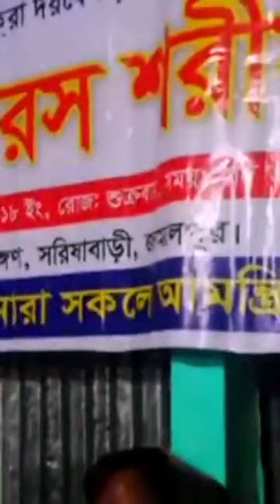সরিষাবাড়ি যমুনা ফার্টিলাইজার সংলগ্ন জামালপুর, Shamsul Huda Chisti Momin master. August 16, 2022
@মুক্তির_সোপান @কপিরাইট_নিষিদ্ধ  সূফী সদর উদ্দিন আহমদ চিশতীর কোরান দর্শন ভিত্তিক আলোচনা শাহ্ সূফী শামসুল হুদা চিশতী মোমিন মাস্টার ইসলামপুর জামালপুর।

@মুক্তির_সোপান   @lalontech1870  @SotterPotheMuktirDorshon  @sadekvaluka5842  @Rohosso_Unmochon  @Waz-Mahfil-707  @jalalgeeti4  @mdsofikulislam3675  @mraliworld5563 @rabindrapremi

জাতিধর্ম নির্বিশেষে সর্বস্তরের মানবাত্মাকে (মানুষকে)  জানাই আন্তরিক অভিনন্দন শুভেচ্ছা ও মোবারকবাদ। আমাদের সকল ভিডিওগুলো গোটা মানবজাতির আত্ম-মুক্তির জন্য, দিক-দর্শন মূলক আলোচনা।
না টেনে সম্পূর্ণ ভিডিও টা দেখার জন্য বিশেষভাবে অনুরোধ করছি,, দেখা শেষ হলে, যদি ভালো লাগে তবে একটি লাইক দিয়ে দিবেন প্লিজ, এবং আপনি যদি আমাদের চ্যানেলে নতুন হয়ে থাকেন তবে দয়া করে চ্যানেলটি সাবস্ক্রাইব করে দিবেন প্লিজ পরবর্তী নতুন আপডেট ভিডিও আপনার কাছে চলে যাবে, তার জন্য।৷ ভুল-ত্রুটির জন্য ক্ষমাপ্রার্থী, সমস্যাগুলোর উল্লেখ করে কমেন্ট করে জানাবেন প্লিজ 🙏
চেষ্টা করবো সংশোধন হওয়ার 🙏

সূরা নূহ -  আয়াত নং (২১-২৩-- ২৪+২৫)।

লোকেরা ধনবল ও জনবলে অধিক আকৃষ্ট থাকিয়া নূহ নবীকে সার্বিকভাবে অমান্য করিল। তাহারা নেতাদের নির্দেশক্রমে তাহাদের পাঁচ দেবতার পূজায় অটল থাকিতে বদ্ধপরিকর হইল। তাহাদের পাঁচ দেবতার নাম ছিল নিম্নরূপ : ওয়াদ, সুয়া, ইয়াগুছ, ইয়াউক ও নাস্'রা। উল্লিখিত পাঁচটি মিথ্যা দেবতার জাতীয় প্রতীক ছিল যথাক্রমে নরমূর্তি, নারীমূর্তি, সিংহ, ঘোড়া এবং ঈগল পাখীর মূর্তি।

এইগুলি ছিল তাহাদের জাতীয় উপাস্য দেবদেবীর প্রতীক মূর্তি। নরমূর্তি মানবীয় শক্তির প্রতীক; নারীমূর্তি সৌন্দর্যের প্রতীক; সিংহ দৈহিক শক্তির প্রতীক; ঘোড়া ক্ষিপ্র গতির প্রতীক এবং ঈগল পাখী তীক্ষ্ণ দৃষ্টিশক্তির প্রতীক । বস্তুবাদী মানুষ স্বাভাবিকভাবেই এইসবের পূজারী হইয়া থাকে। পৌরাণিক যুগের অসালাতী মানুষের রচিত এই প্রতীকসমূহ অত্যন্ত স্বাভাবিক রচনা। আল্লাহ তা'লাকে উপাস্যরূপে গ্রহণ করিবার পূর্ব পর্যন্ত সকল মানুষই এইগুলির উপাসনা করিয়া থাকে। এগুলির বিরুদ্ধেই নবী-রসুলগণের জেহাদ।

২৪+২৫। দায়েমী সালাতী অর্থাৎ অবিরাম সালাতী ব্যতীত সকলেই বিভ্রান্তি সৃষ্টিকারী। কারণ তাহারা
শিরিকের মধ্যে সংস্কার সমুদ্রে নিমজ্জিত হইয়াই থাকে। নিমজ্জিত ব্যক্তিগণকে অগ্নিতে অর্থাৎ জাহান্নামের জ্বালা-যন্ত্রণায় দাখিল করা হয় এবং তাহারা মুক্তিপথের সাহায্যকারী কোন মহাপুরুষপ্রাপ্ত হয় না।

কোরান দর্শন সদর উদ্দিন আহমদ চিশতী (আ.)।